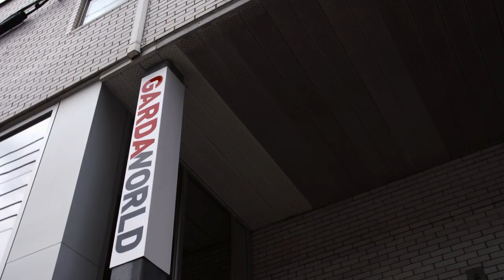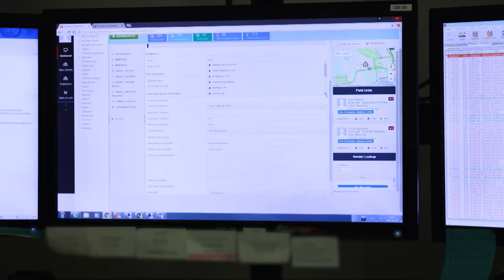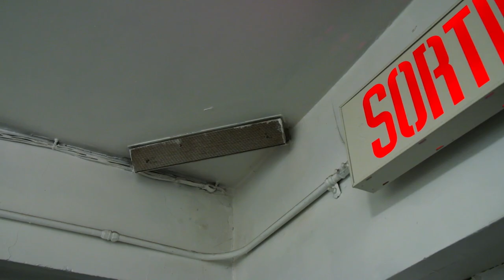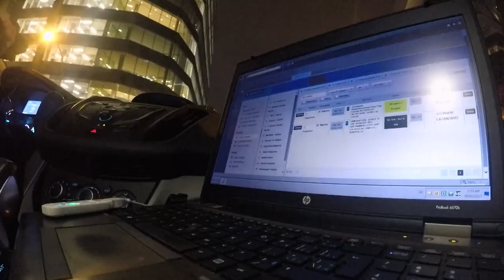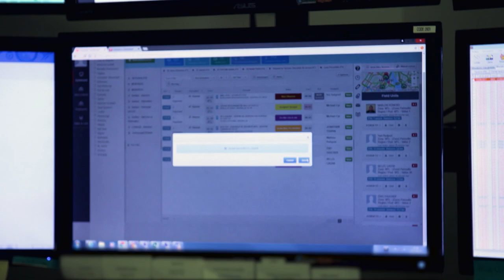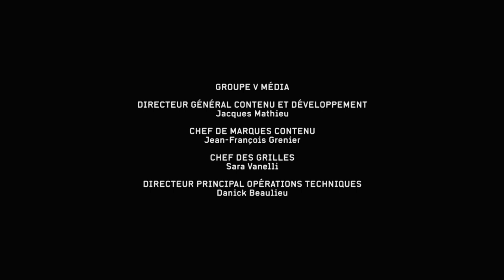GardaWorld I Haute Sécurité, Episode 2